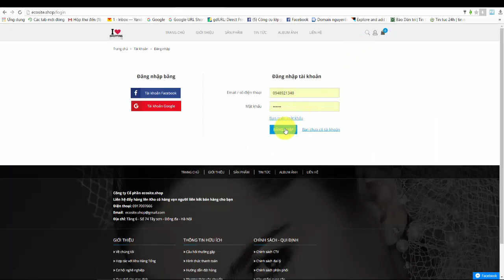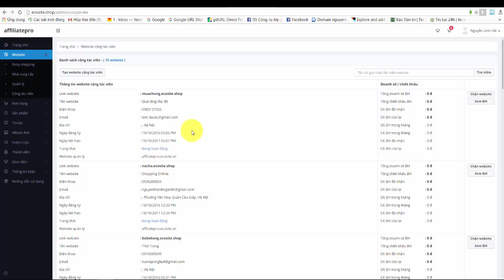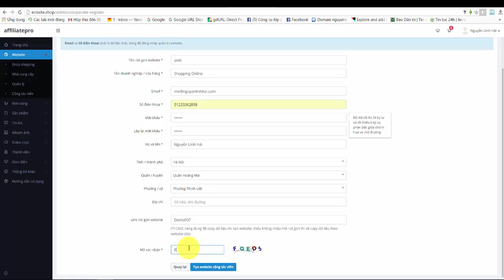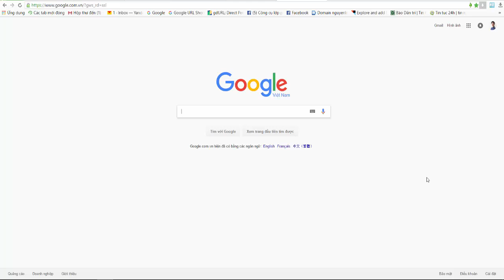#1 Tặng website làm thương hiệu cá nhân và bán hàng - Cách tạo website cho cộng tác viên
- Đăng ký nhận website làm thương hiệu cá nhân và bán hàng tại